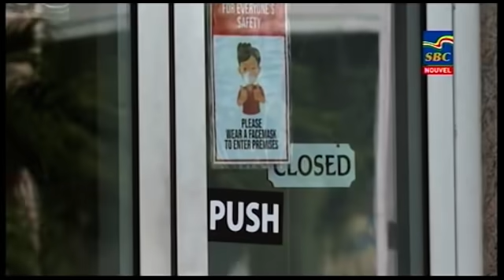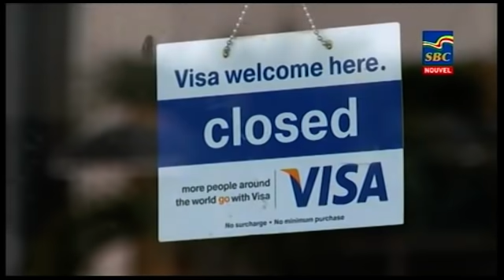8 p.m News 22-09-2020